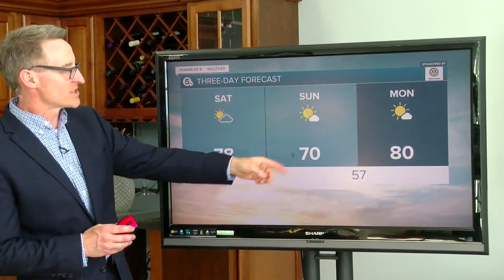News 5 Cleveland Latest Headlines | June 5, 7pm